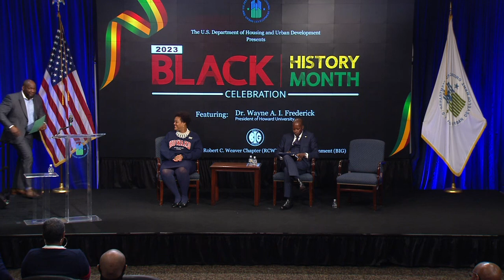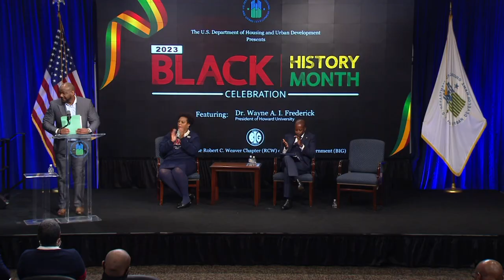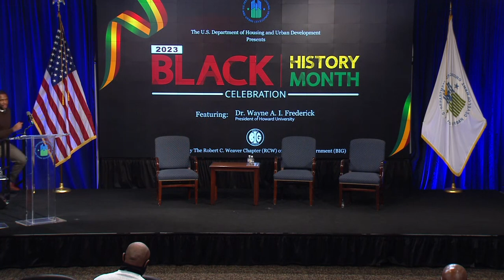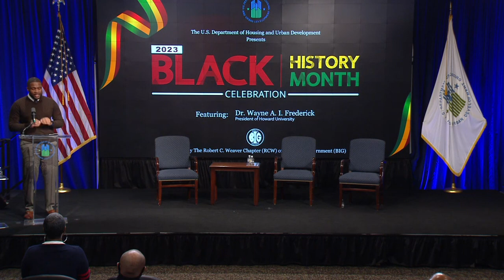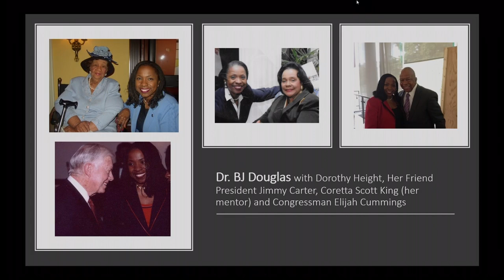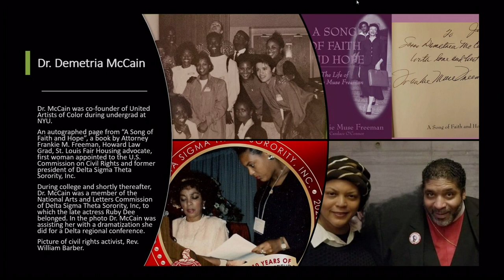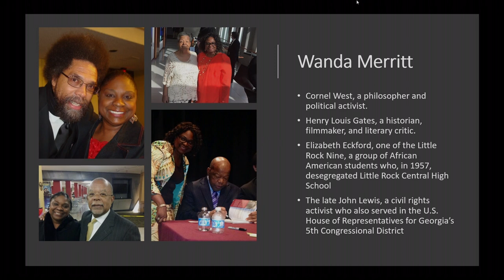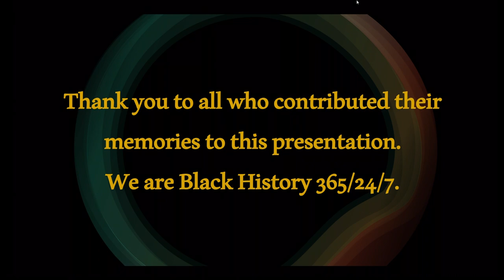2023 Black History Month Program Presented by Robert C. Weaver Chapter of Blacks in Government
Chapters:
00:00 - Welcome
00:08 - Master of Ceremony, Jose A. Flores, Alternative Dispute Resolution Coordinator, ODEEO
02:33 - FHEO Principal Deputy Assistant Secretary Demetria McCain
04:06 - Deputy Secretary Adrianne Todman
08:37 - Honorable Shirley Jones, National President Blacks in Government
16:05 - Chiara Law, Howard University Alumna and Senior Financial Analyst, Multifamily Housing Programs
22:06 - Keynote Speaker, Dr. Wayne Frederick, Howard University President
52:31 - Dr. Reggie Hubbard, Chief Diversity Officer, ODEIA
59:23 - Closing Remarks, Stephan Matthews, President, Region XI Blacks in Government
01:02:42 - Lift Every Voice and Sing, Performance by Howard University Gospel Choir
01:07:17 - HUD Employees' Personal Moments in Black History